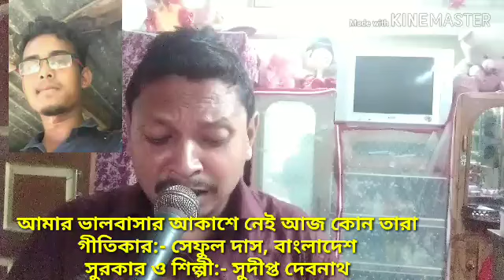আমার ভালবাসার আকাশে নেই আজ কোনো তারা//Amar Bhalobasar Akashe nei Aj Kono Tara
গীতিকার:- সেফুল দাস, বাংলাদেশ, সুরকার ও শিল্পী:- সুদীপ্ত দেবনাথ